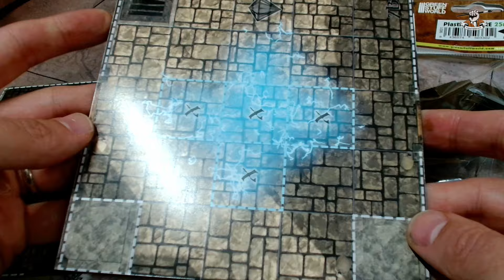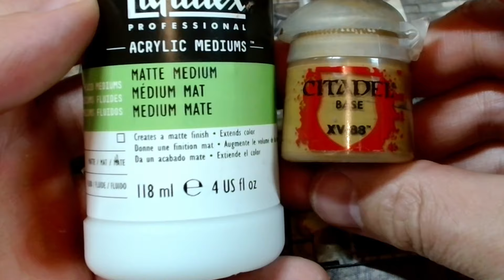Peindre des Socles de Dalles de donjon (Call of Dungeons)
Dans cette vidéo je vous donne ma recette spécialement élaborée pour obtenir un rendu de dalles très proche des tuiles officielles du jeu Call of Dungeons.